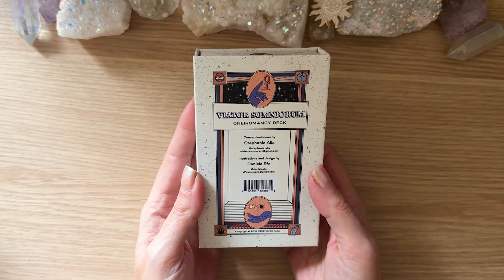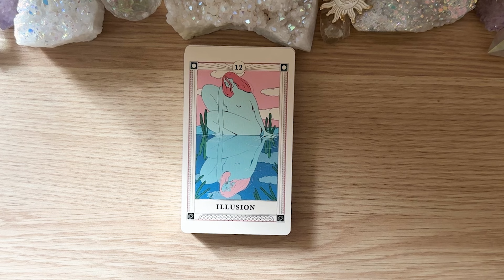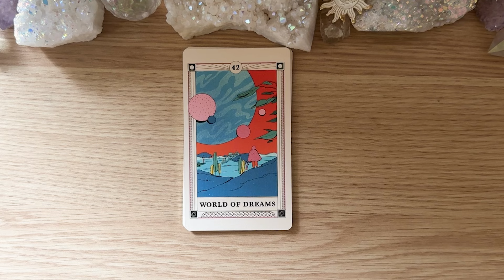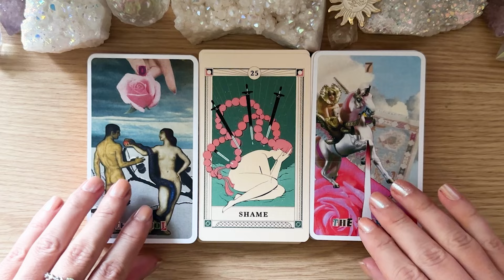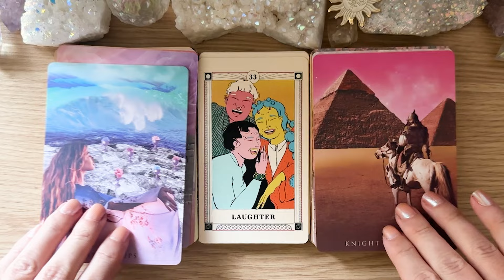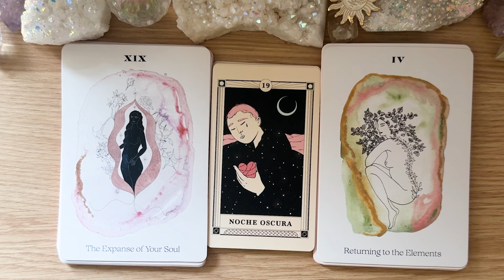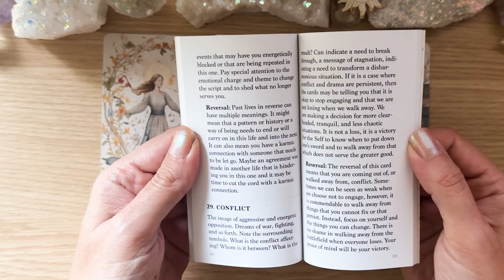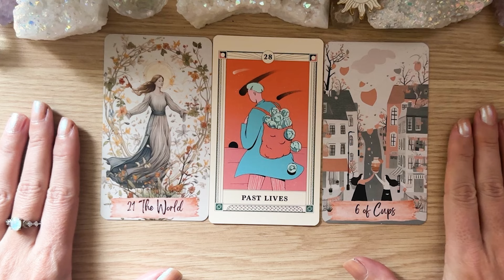Viator Somniorum by Stephanie Alia & Daniela Efe | Flipthrough, Guidebook, Pairings & Reading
A quick look through the Viator Somniorum by Stephanie Alia & Daniela Efe - includes one in depth guidebook card reading and a sample reading.

00:00 flipthrough
07: 00 guidebook
07:20 pairings
14:50 reading